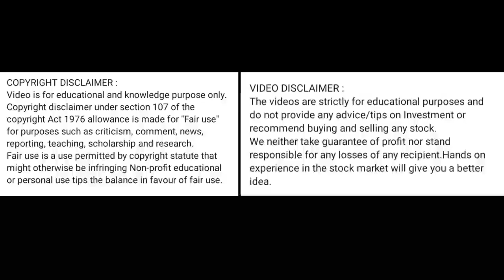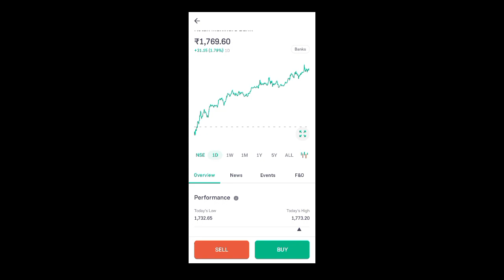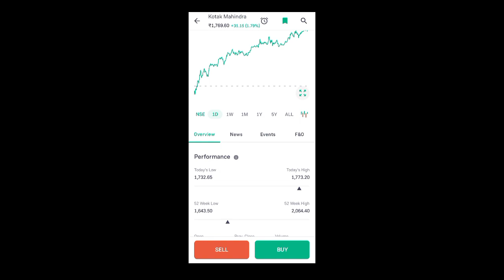kotak bank share price today I kotak bank share news today l kotak bank share latest news today